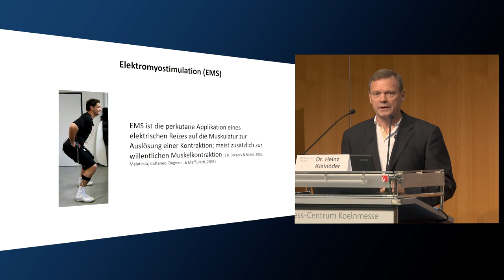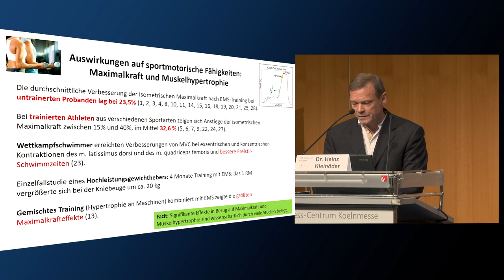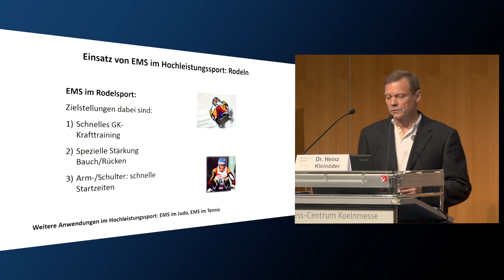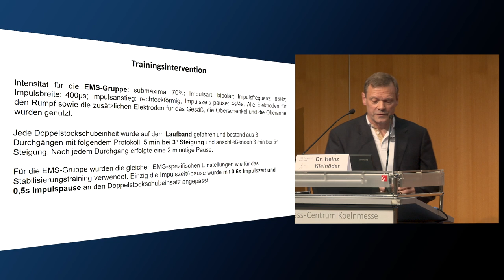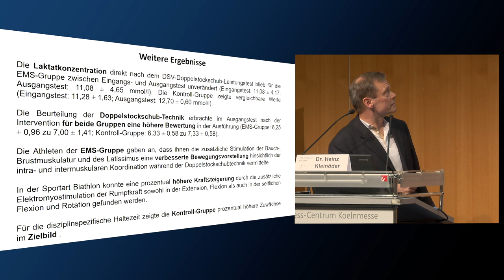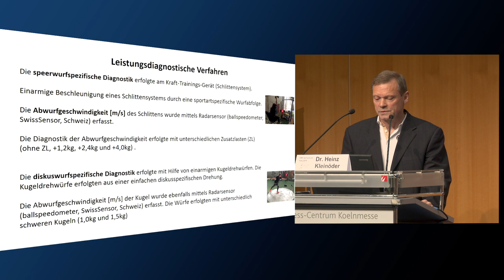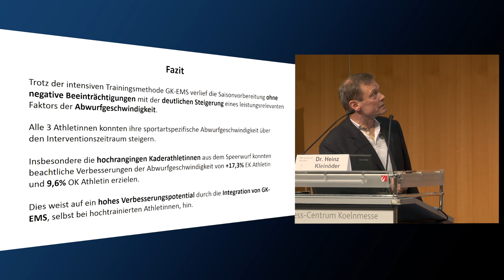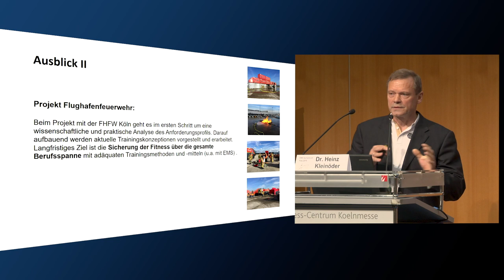Sprungkraft – Antrittsschnelligkeit – Schussgeschwindigkeit Aktuelle Studienlage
Ein Vortrag von Dr. Heinz Kleinöder

Integration von EMS in das Anforderungsprofil verschiedener Disziplinen im Leistungssport. Dr. Heinz Kleinöder stellt die aktuellen wissenschaftlichen Studien vor und was die Forschung zu dem Thema sagt.